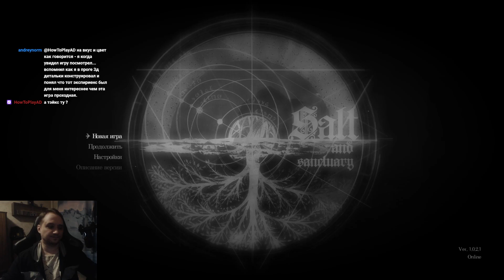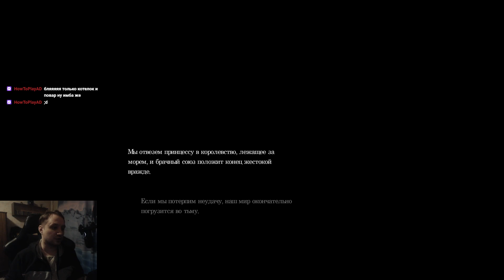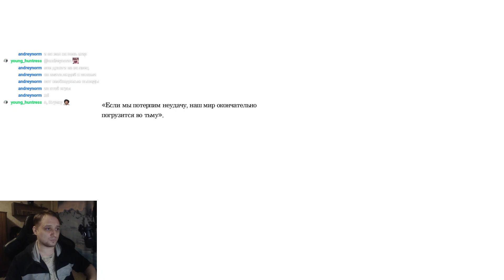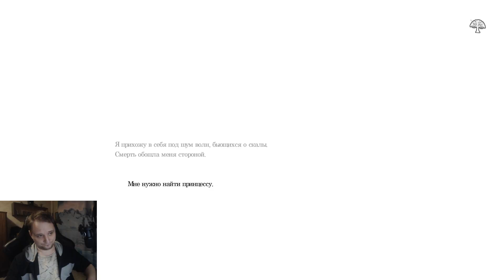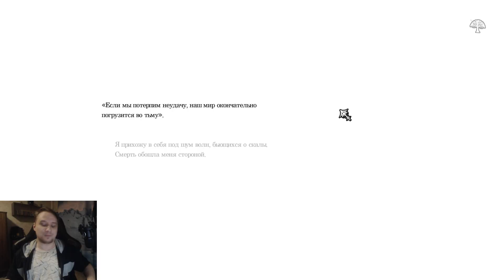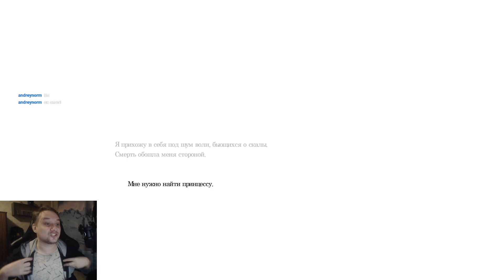Salt and Sanctuary Part 1